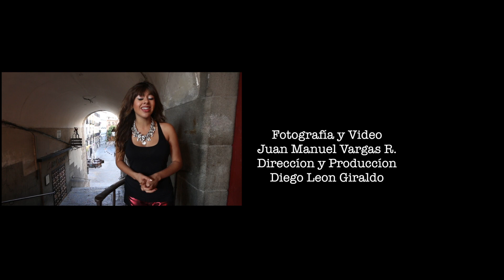Naela y Mauricio rivera, cantantes colombianos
Portada para la revista Elenco Naela y Mauricio Rivera desde Madrid España.